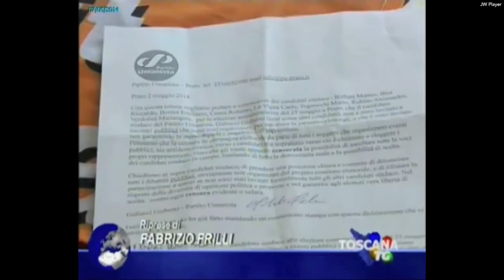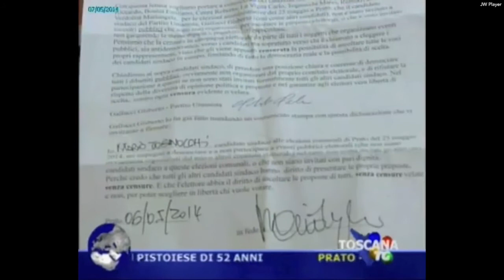Il Partito Umanista al TG Toscana TV 7 maggio 2014